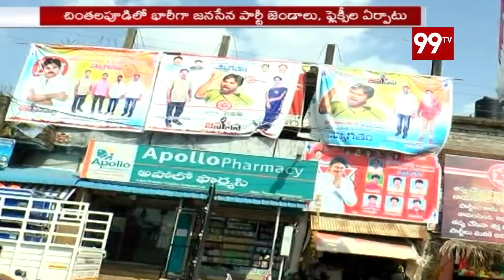Janasena Leader Yerra Naveen about Pawan Kalyan Chintalapudi Public Meeting | JSP | 99TV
Janasena Leaders about Pawan Kalyan Chintalapurdi Public Meeting | JSP | 99TV